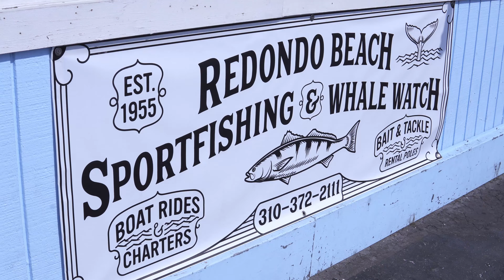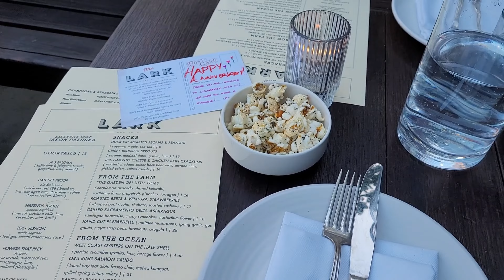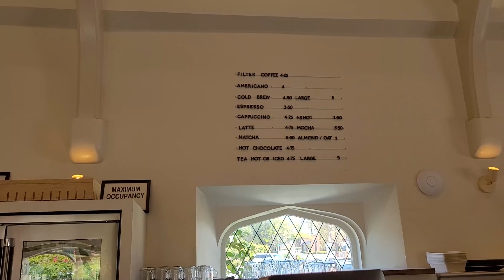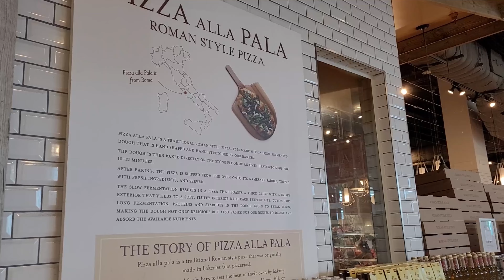Riding with Dolphins at Redondo Beach! (+ Other California Adventures)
Welcome back to the Week in Timview!

In this episode we take a tour of some cool spots around Southern California. First up is dolphins at the Redondo Beach Pier! So many dolphins, so close up! Redondo Beach is a great place to come and relax, hang out, and spend some quality time with family. Whale watching is a big of a grab bag, but we were lucky enough to run into some dolphins right next to the ship!

After that we head up the coast to Santa Barbara for lunch at one of my favorite spots: On the Alley! Fish and chips and fried calamari. So delicious!

For dinner we head to the funk zone to eat at restaurant The Lark. Amazing restaurant, a little upscale but still with casual, relaxed vibes. Food was incredible and well thought out.

The last stop is West Los Angeles, first stop Tartine Bakery in Santa Monica. Really great small bakery with fresh baked goods and pastries. A must try if you love baked goods!

And last was Eataly in the Century City Westfield mall. Great Italian stopping spot with a variety of goods and restaurants for sale. Got some Roman style pizza which was delicious!

The show feature this week is "Old Enough" or "Hajimete no Otsukai". A Japanese show that follows young children with their first big solo errands! Absolutely adorable and cute beyond belief. This uniquely Japanese show is fun, silly, heartwarming, and sweet in all the right ways!